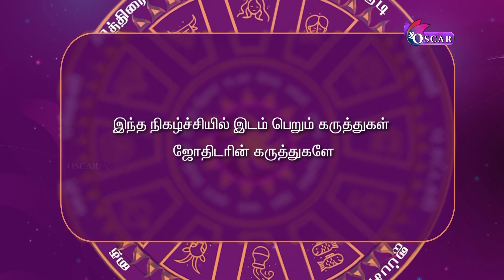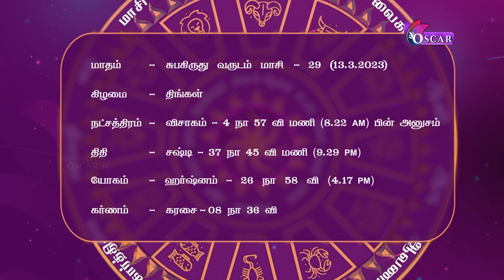இந்நேரம் பொன்நேரம் | Inneram ponneram | nallaneram nagaraj | oscartv | 13-03-2023